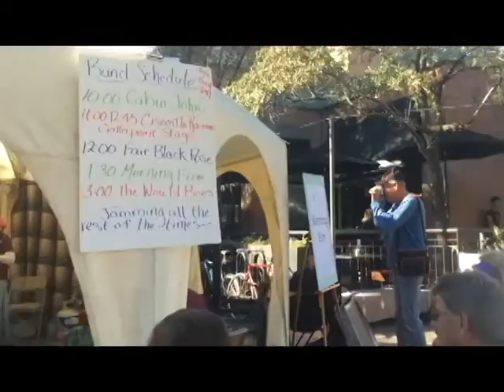Tempe Festival of the Arts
I visited the Tempe Festival of the Arts! It was super awesome~ Lots of cool art and clothing! I bought some things. Also, the food was awesome! The decor was awesome! Just everything was awesome!